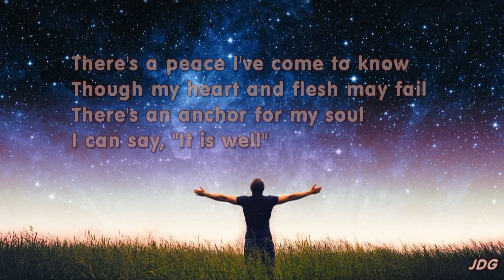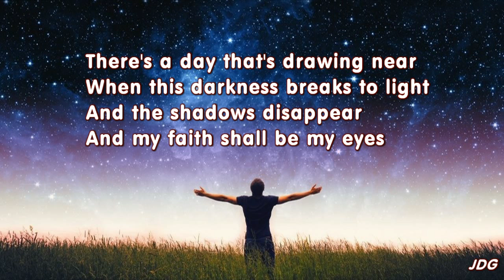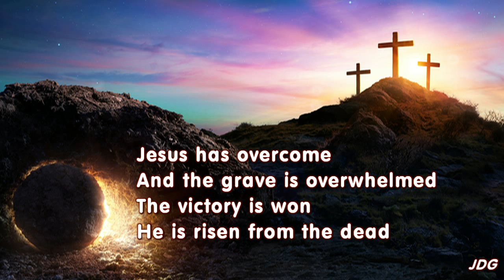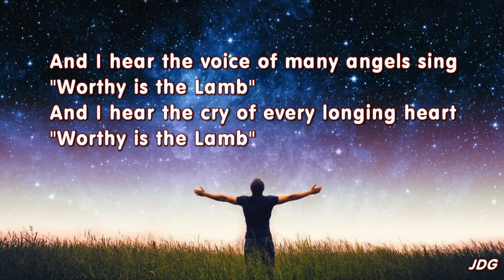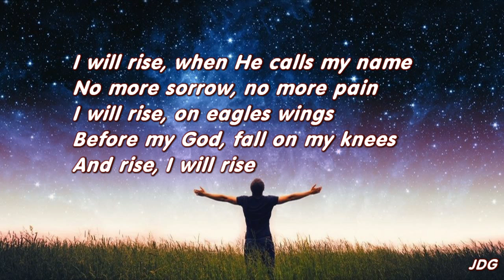I will rise - Chris Tomlin